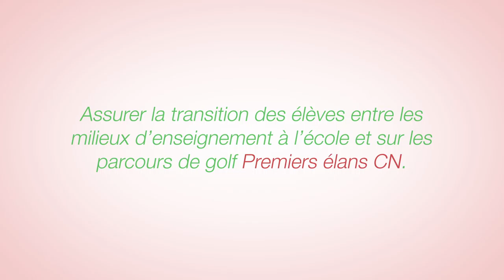Subventions pour le programme Visite d’un professionnel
Mis au point par Golf Canada et la PGA du Canada, cette initiative nationale destinée à la base offre des subventions de 150 $ aux instructeurs de Premiers élans CN désireux de donner une leçon personnalisée aux élèves (et enseignants) des sites Golf en milieu scolaire.